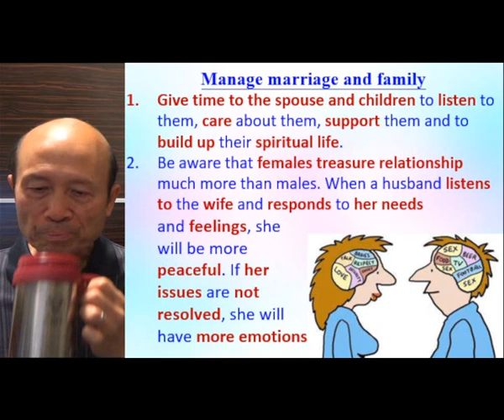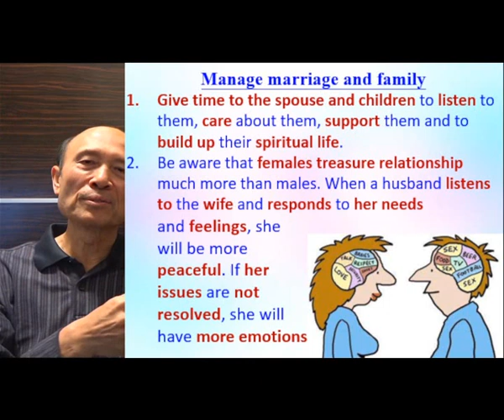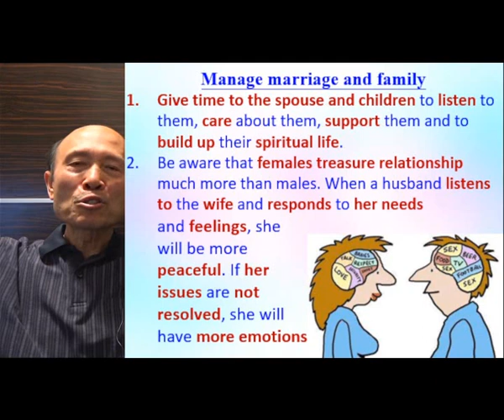How to build up marriages - 2022.12.24 Pastor Yip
How to build up marriages

祝福你！

1. 與主的關係：怎樣建立與主相愛的關係，怎樣從主的愛得力，怎樣深信神的供應和計劃。
2. 處理生命：怎樣不被人、罪、負面思想情緒和潛意識、婚姻和生活的問題、和侍奉的問題影響。
3. 進入不同層次的侍奉：侍奉可以由簡單的生活見證，到建立別人的靈命，或進入策略性的侍奉。

《輕鬆得勝》的特色：
1. 一目了然：簡單知道怎樣處理和發揮生命。
2. 有實際可行的方法：我和很多人曾20年實際地應用。
3. 可以輕鬆喜樂地得勝：可以在恩典中輕鬆喜樂地處理任何問題，不需要在壓力下成長。因為耶穌的軛是容易的，而神喜悅我們任何真心的努力。
4. 活出《輕鬆得勝》並不太難：處理和發揮生命並不是遙不可及。